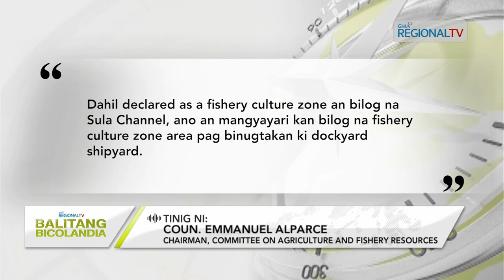Balitang Bicolandia: Pigkokontra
Propuesto na magkaigwa nin shipyard sa Sula Channel sa Bacacay, Albay, pig-kontra kan LGU; BFAR, dae man nagtugot sa proyekto huli sa peligrong dara kaini sa coral reefs asin iba pang marine life